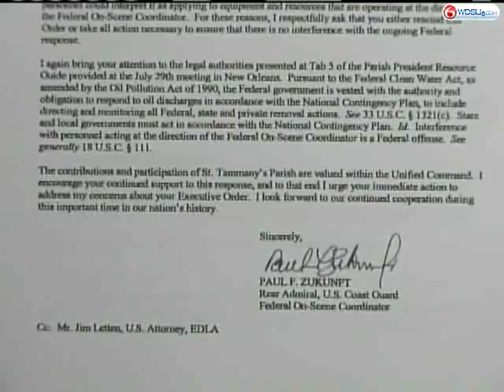St. Tammany Parish President In Stand-Off With Coast Guard